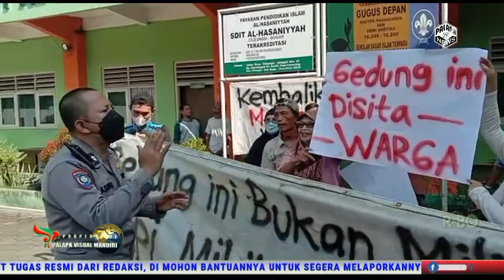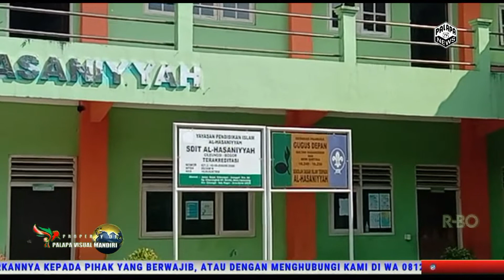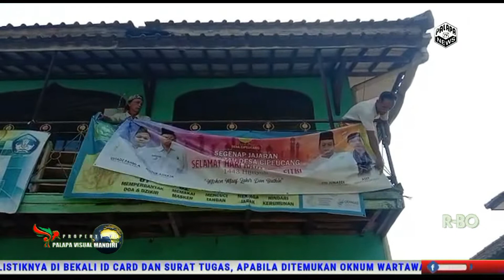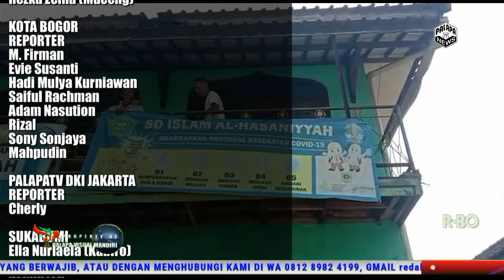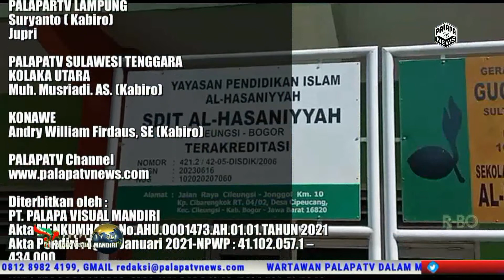Warga Gelar Demo,Tuntut Yayasan Al Hasaniyyah Minta Fungsi Wakaf Di Kembalikan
palapatv,,,Puluhan warga kampung cibarengkok bersama ahli waris mendatangi yayasan Al-Hasaniyyah ,mereka menuntut kepada pihak yayasan agar mengembalikan fungsinya menjadi tanah wakaf serta bangunannya.
Aksi demo yang di lakukan warga cibarengkok di depan kantor yayasan Al-Hasaniyyah, yang berlokasi di wilayah kampung cibarengkok  r t 4 r w 2, desa cipeucang kecamatan cileungsi kabupaten bogor.
Menurut keterangan dari warga cibarengkok yang ikut dalam unjuk rasa, lahan dan gedung ini di wakafkan oleh almarhum  mbah onen bin umbang kepada pengurus D K M Masjid Al Ikhlas pada tahun 1998, dan pada tahun 2005 di ganti hingga sekarang menjadi yayasan.
Aksi demo warga menuntut meminta kepada pihak yayasan al hasaniyah untuk mengembalikan fungsi lahan dan bangunan, kembali menjadi madrasah yang telah di wakafkan untuk masyarakat bukan milik pribadi, yang di ketahui warga pihak yayasan telah menyalahgunakan lahan dan gedung yang di komersil kan.
Kiyai haji Ridwan selaku pengasuh yayasan al hasaniyah mengatakan, aksi demo yang di lakukan warga  di nilai tidak mendasar, karena lahan dan bangunan tidak termasuk ke dalam aset yayasan dan menduga, demo yang di lakukan warga tidak paham sejarah dan hanya terprovokasi.